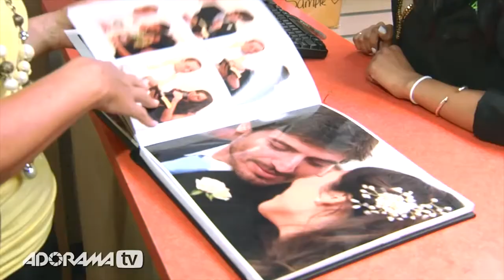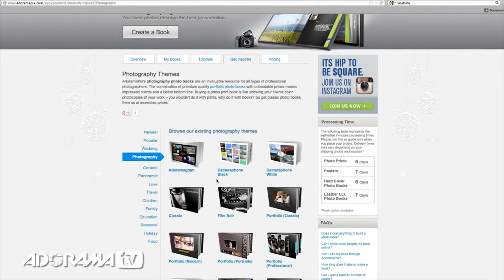The Magic Hour